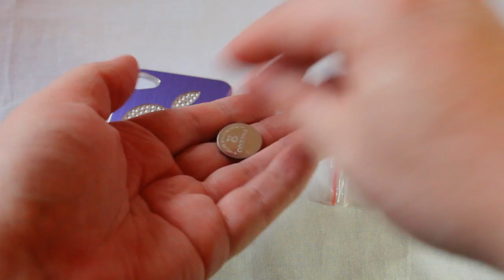Bruksanvisning for blinkedeksel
Slik setter man i batteriet og fester dekslet til telefonen. Dekslet kjøper du hos iheaven.no
iHeaven.no er leverandør av tilleggsutstyr til mobile enheter.